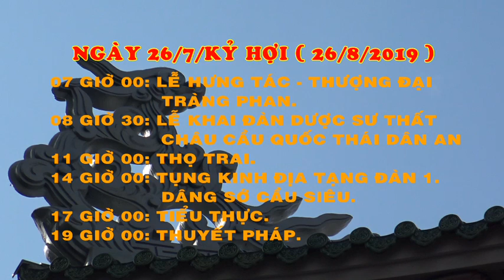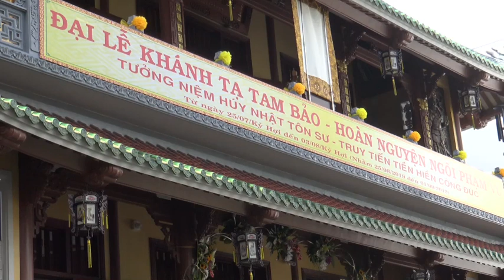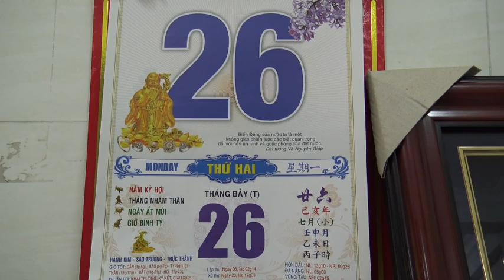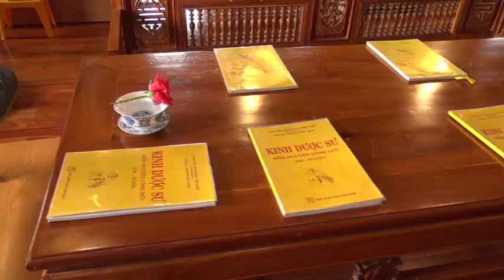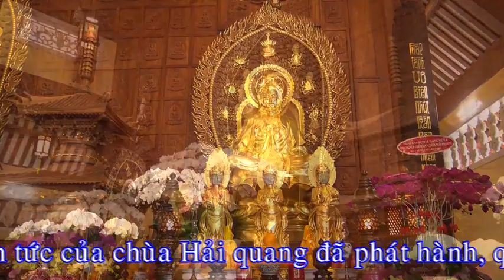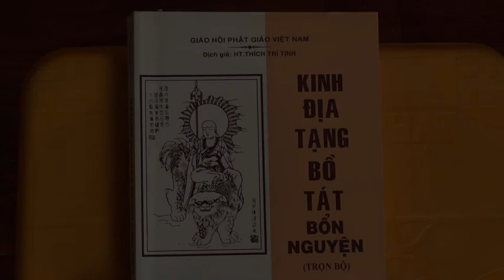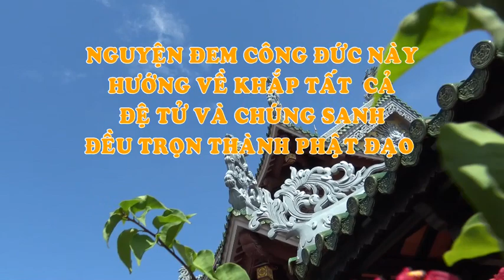CHÙA HẢI QUANG - KHÁNH TẠ TAM BẢO HOÀN NGUYỆN NGÔI PHẠM VŨ - 26/7/KỶ HỢI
CHÙA HẢI QUANG .
71/13 Nguyễn Bặc, P.3, Tân Bình, Tp. HCM.
- KHÁNH TẠ TAM BẢO HOÀN NGUYỆN NGÔI PHẠM VŨ,TƯỞNG NIỆM HÚY NHẬT ÂN SƯ VÀ TRUY TIẾN TIỀN HIỀN CÔNG ĐỨC.
*  Ngày 26/7/KỶ HỢI:
-  7h 00: Lễ Hưng Tác , Thượng đại tràng phan.
- 08h30: Khai đàn Dược Sư Thất Châu cầu quốc thái dân an.
- 11h 00: Thọ trai.
- 14h 00: Tụng Kinh Địa Tạng đàn 1, dâng sớ cầu siêu.
- 17h 00: Tiểu thực.
- 19h 00:  Thuyết pháp.